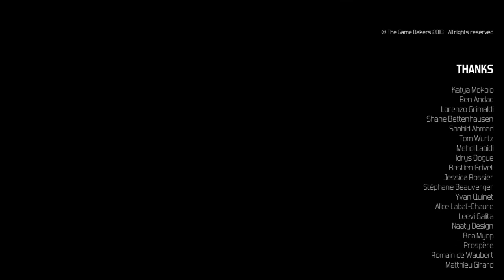Furi - on the pathway to video 10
this description left blank